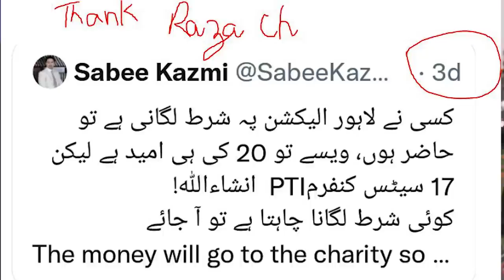Breaking News: PM House cleaning started | PML N is against Gen Bajwa now | How Imran Khan won?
About Me
Aslam O Alaikum My name is Sabee Kazmi. My work is to provide you with the latest information about current affairs in Pakistan, Pakistan politics, and the latest news. I collected information from authentic, legit sites and sources and spent a lot of time creating this video. I hope you will get the real information from this video Thank You.
About the video:
Breaking News: PMHousecleaningstarted | PMLNisagainstGenBajwanow | How Imran Khan won?